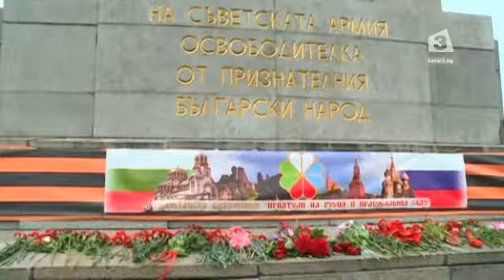Руският посланик пред Безсмъртния полк: Без победата нямаше да има ЕС